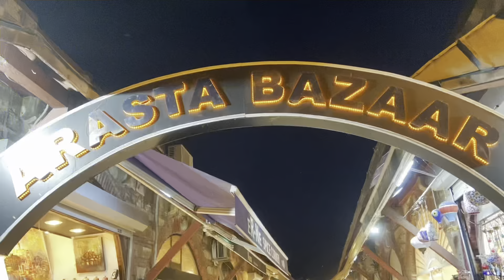Going to Albania from Turkey !Taxi transfer by Boat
💾 Link to Download in the comments